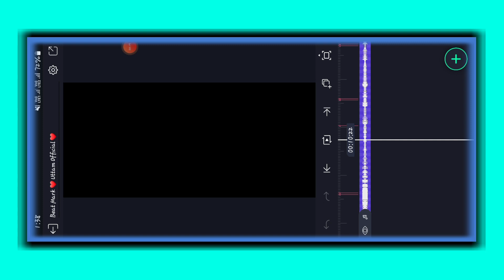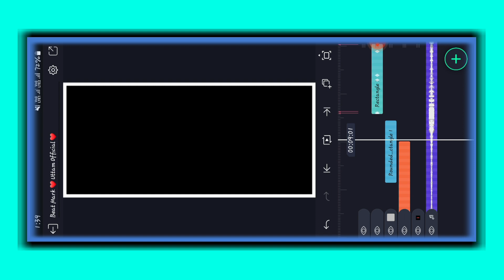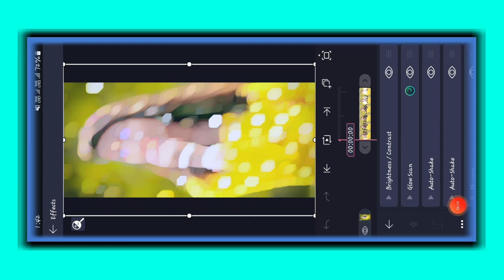New trending khortha status video editing New khortha status video editing New khortha video editing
Purulia bewafa editing alight motion || Jhumur Status Video editing alight motion

1 photo colour lighting status editing purulia training status editing alight motion video editing